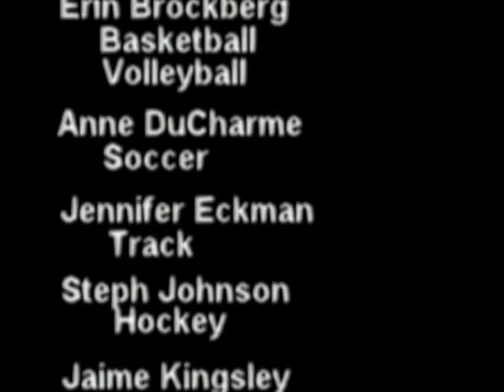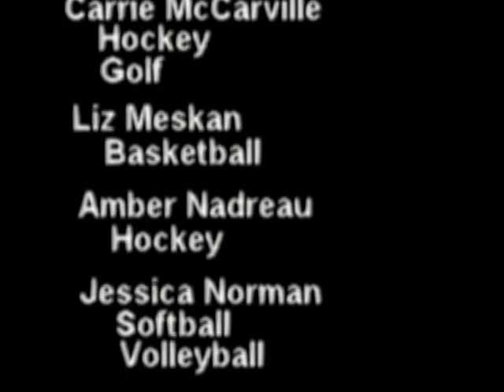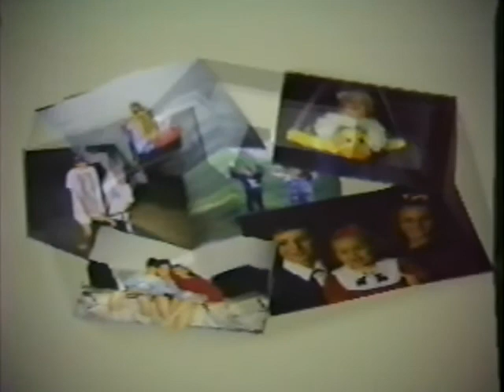Augsburg Women's Athletics, 2000-2001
A slideshow of photographs and some video set to music that depicts Women's Athletics teams and players at Augsburg College (now Augsburg University) during the 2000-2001 academic year.

Digitized from a VHS tape on 2019 November 20.

Identifier: RG 22.11.w.01.71